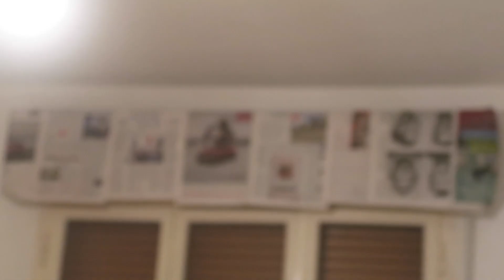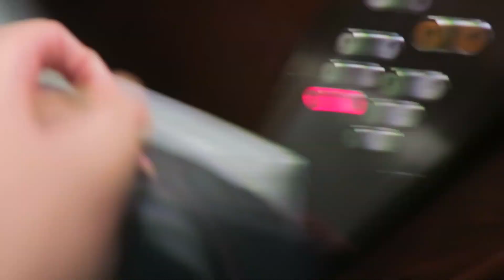RICOMINCIANO I DAILY VLOG!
Si riparte!
Carichi come non mai!